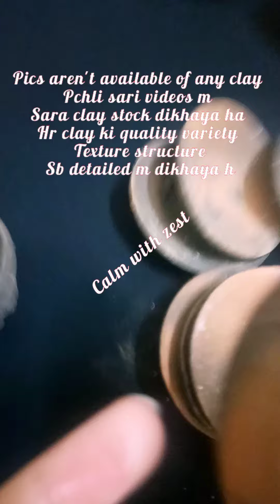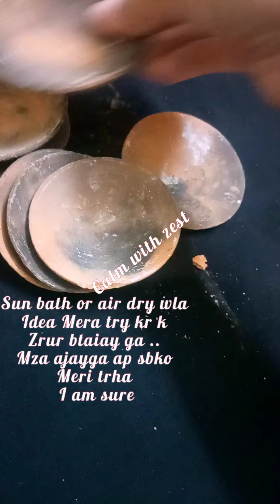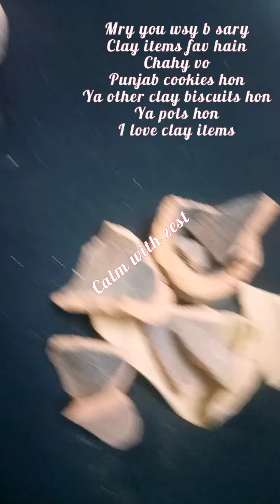New Surprise @dziremud3118 eating kfc claypot seller page name: Pakistani edible clay seller